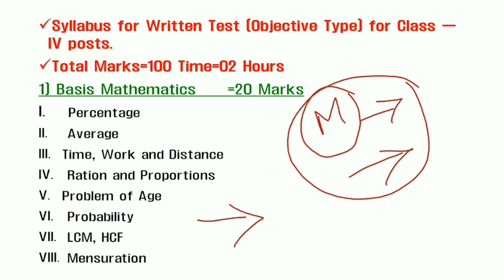Introduction of Syllabus and Strategy